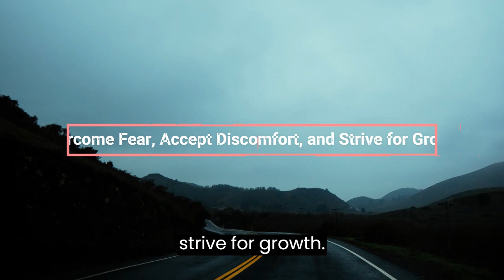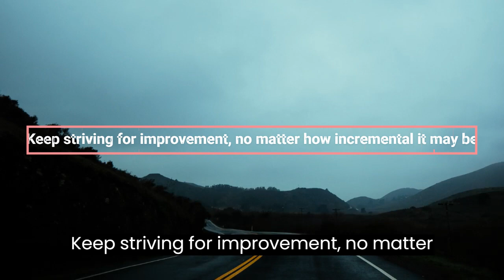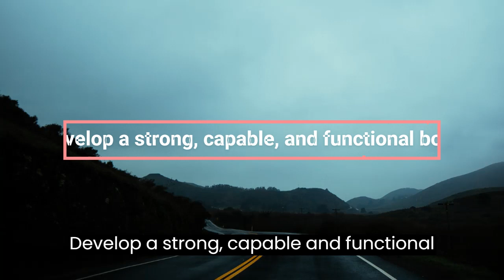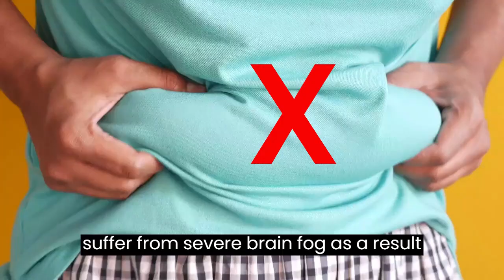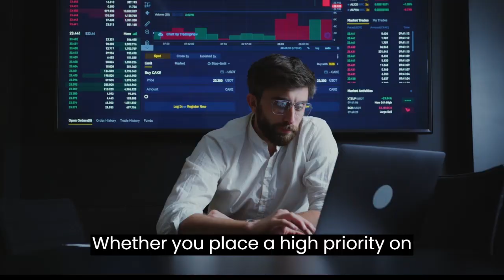How to become an Alpha Man? Alpha Mindset and Behavior guidance!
In this video, we will be exploring what it means to be an alpha man and how you can embody this mindset and
behavior. Whether you're looking to boost your confidence and prove your relationships, or simply be the best
version of yourself, this video is for you. The alpha mindset is about taking charge of your life, setting and achieving your goals, and being the leader in your personal and professional life. It's about being confident, decisive and assertive while also being kind, compassionate and fair.

So if you're ready to become an alpha man and take control of your life, join us as we delve into the mindset and behaviors of an alpha man and how you can cultivate them in
your own life.